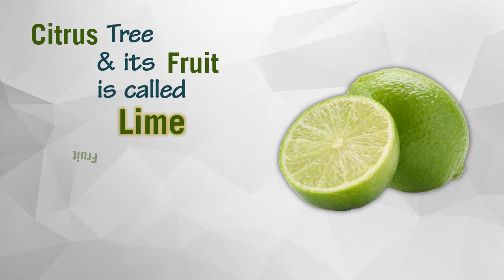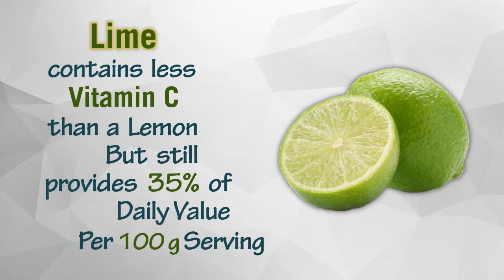Healthwise: How Many Calories in Lime? Calorie Intake and Healthy Weight Loss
Healthwise: How Many Calories in Lime? Diet Calories, Calories Intake and Healthy Weight Loss

New episode in a fun educational series "Healthwise". A brief history and introduction of Lime and the amount of calories it contains.

Healthwise by EnViata.